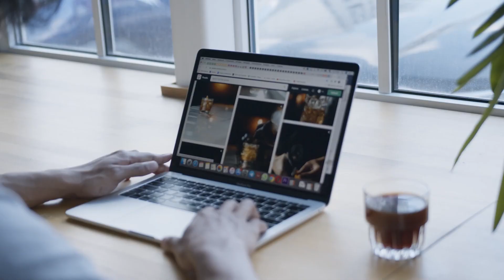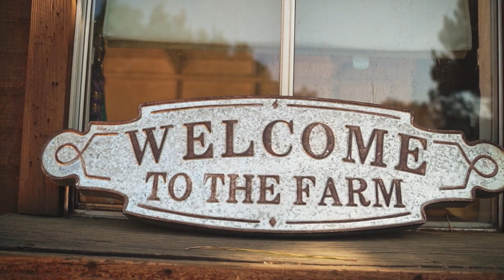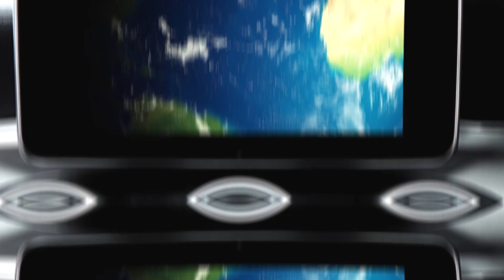5 of the Worlds Most Amazing Vacation Rentals | Part 1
The world is full of stunning vacation rentals that are available for rent on platforms such as Airbnb. From luxury yachts, swanky city-centre apartments, and even your very own private island!

In today's upload, we are going to be going through part 1 of 5 of the worlds most amazing vacation rentals!